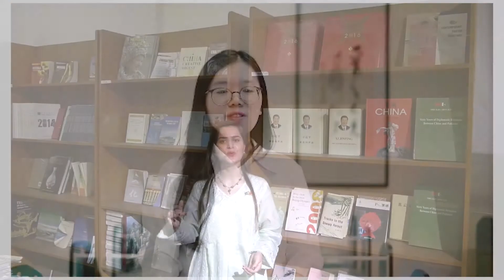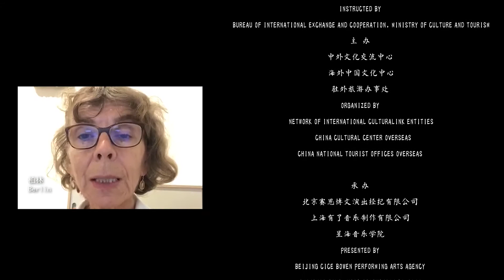Cloud Chorus: Wishing You Stay Well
Cloud Chorus: Wishing You Stay Well was created by tasking the 60+ China Cultural Centres and China National Tourist Offices around the world to find locals in their region to record the Chinese song Wishing You Stay Well, as part of the online events for “Mid-Autumn Festival: A Moonmoment to Remember”. The song is an adaptation of a Chinese poem written by Su Shi in the Song Dynasty (960-1279).